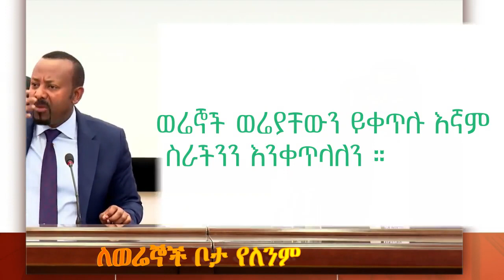February 26, 2024